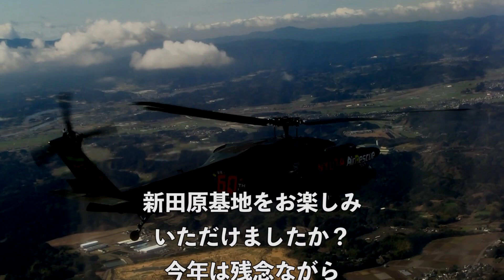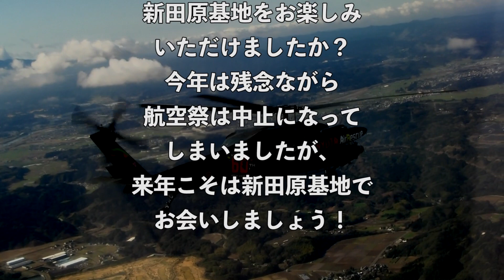04 エアウェスト新田原基地 | オンライン航空祭「エアウェスト2020」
新田原基地を紹介します！！
迫力あるF15戦闘機の姿をご覧ください！！

ーー・ーー・ーー
オンライン航空祭第3弾「エアウェスト2020」では日本の西の空を護る那覇基地、新田原基地、築城基地をメインに、新型コロナウィルスの影響で中止になった各基地の航空祭をオンラインという新しい形で配信！

羽田空港第3ターミナルビル5階「Luxury Flight × HighRate」から公開生配信で開催しました。
航空自衛隊の戦闘機やその他基地周辺地域などを紹介したり、フォトコンテストや視聴者プレゼント企画など、新感覚の航空祭をお楽しみください。

配信会場：羽田空港第3ターミナルビル5階HotZone「Luxury Flight × HighRate」

・羽田空港
・Luxury Flight
・Fullset
・航空自衛隊
・小森陽一「天神-TENJIN-」
・バンダイナムコアーツ「よみがえる空-Rescue Wings-」
・航空ファン
・J-Wings
・Banaple
・カウントアップ
・クラフトマンシップ
・EarthGate etc...